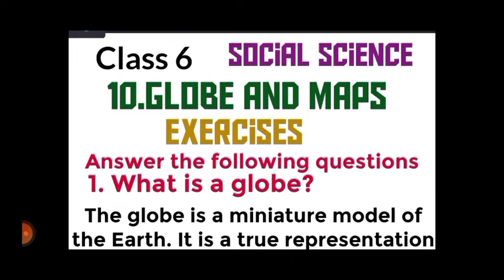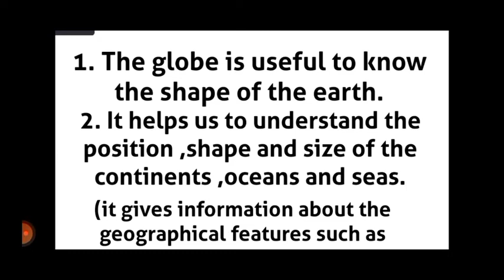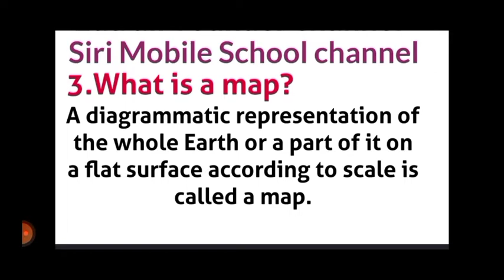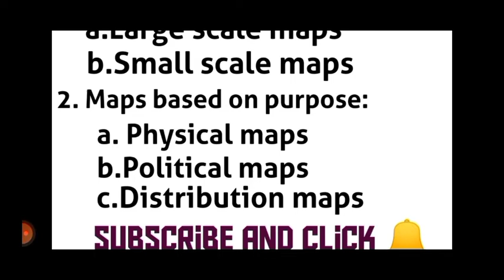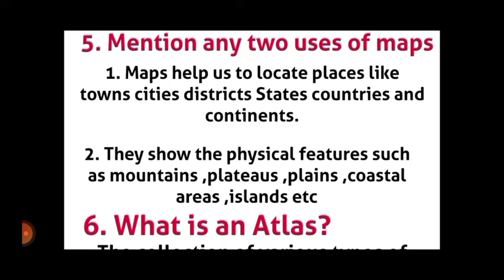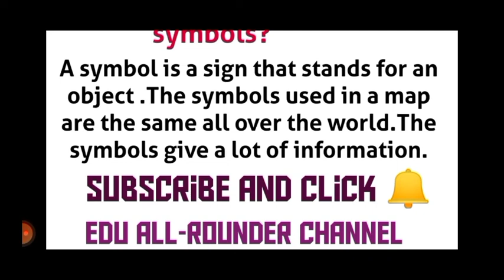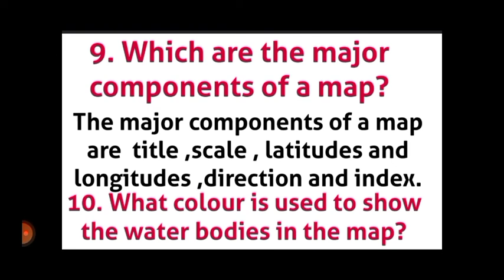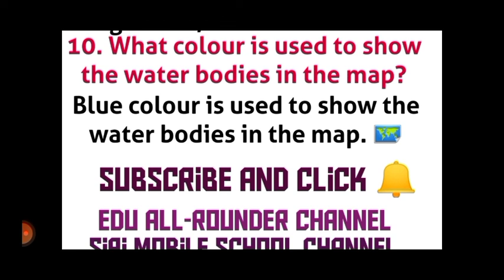Globe and Maps|questions and answers|class 6|social science|Karnataka state Revised Syllabus|2022-23